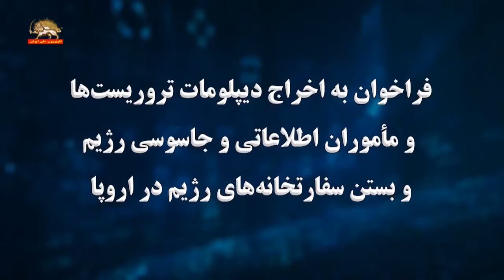تظاهرات در لندن در محکومیت توطئه تروریستی رژیم ایران در پاریس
به‌دنبال خنثی شدن طرح تروریستی رژیم علیه گردهمایی مقاومت در پاریس و دستگیری دیپلمات تروریست رژیم در آلمان، به اتهام «فعالیت به‌عنوان مأمور برای سرویس مخفی و تبانی برای قتل، ، تظاهراتی در لندن در مقابل وزارت‌خارجه انگلستان برگزار شد. شرکت‌ کنندگان در این تظاهرات، خواستار محکوم کردن این توطئه از سوی دولت انگلستان و بستن سفارتخانه‌ها و دفاتر جاسوسی رژیم و اخراج دیپلمات تروریستها و مزدوران وابسته به آن شدند.